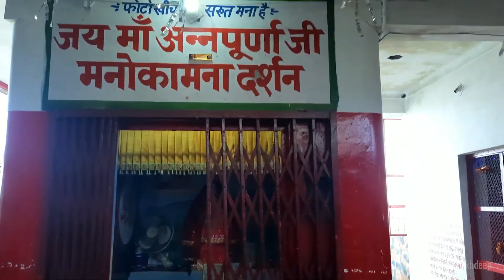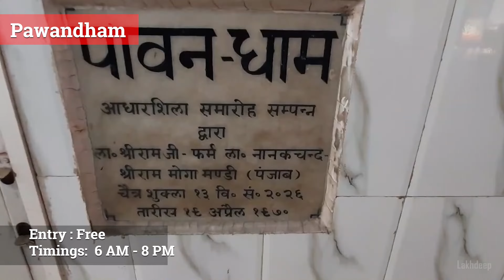Haridwar Places To Visit | Haridwar Tourist Places | Haridwar Yatra 2023 | Haridwar Tour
Haridwar is a city and municipal corporation in the Haridwar district of Uttarakhand, India. With a population of 228,832 in 2011, it is the second-largest city in the state and the largest in the district.
The city is situated on the right bank of the Ganges river, at the foothills of the Shivalik ranges. Haridwar is regarded as a holy place for Hindus, hosting important religious events and serving as a gateway to several prominent places of worship. Most significant of the events is the Kumbha Mela, which is celebrated every 12 years in Haridwar. During the Haridwar Kumbh Mela, millions of pilgrims, devotees and tourists congregate in Haridwar to perform ritualistic bathing on the banks of the Ganges to wash away their sins to attain moksha.
According to Puranic legend, Haridwar, along with Ujjain, Nashik, and Prayag, is one of four sites where drops of amrita, the elixir of immortality, accidentally spilled over from a kumbha (pitcher) while being carried by the celestial bird Garuda during the Samudra Manthana, or the churning of the ocean of milk. Brahma Kund, the spot where the amrita fell, is believed to be located at Har ki Pauri (literally, "footsteps of the Lord") and is considered to be the most sacred ghat of Haridwar. It is also the primary centre of the Kanwar pilgrimage, in which millions of participants gather sacred water from the Ganges and carry it across hundreds of miles to dispense as offerings in Shiva shrines.
Haridwar presents a kaleidoscope of Indian culture and development. In sacred writings, it has been differently specified as Kapilsthan, Gangadwar and Mayapuri. It is additionally a passage for the Chota Char Dham (the four principal pilgrim destinations in Uttarakhand). Subsequently, Shaivites (devotees of Shiva) and Vaishavites (devotees of Vishnu) call the city Hardwar and Haridwar, respectively, Har meaning Shiva and Hari, Vishnu.